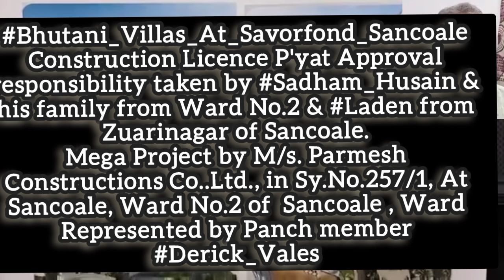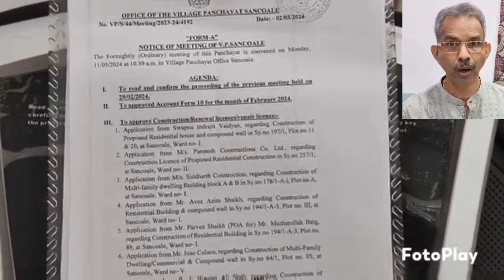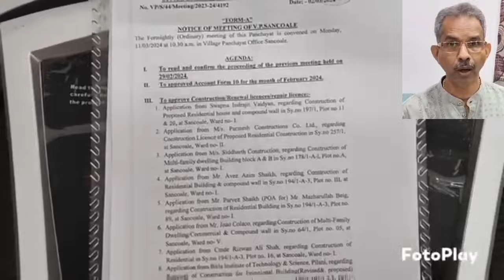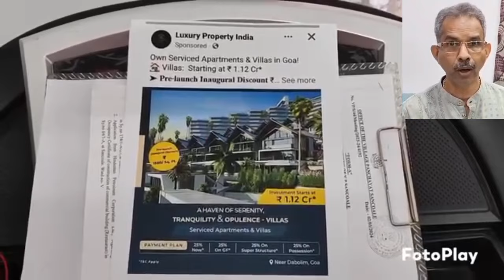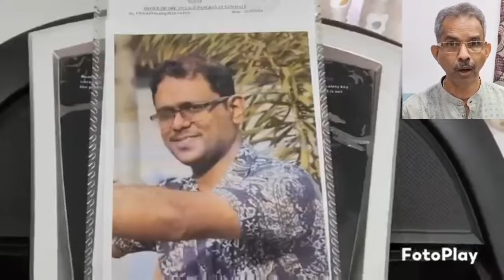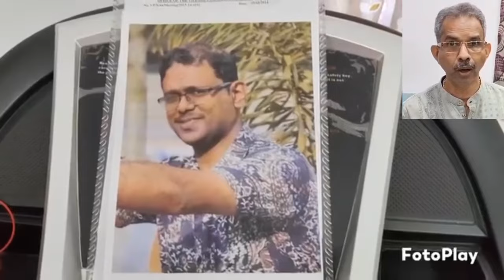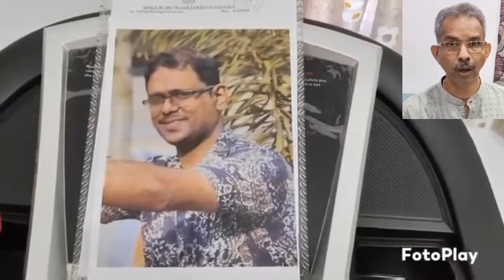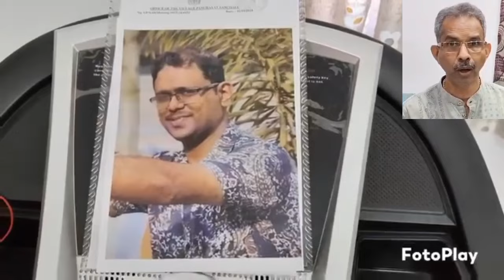ANOTHER BIG LAND SCAM BY BUILDERS LOBBY AT SANCOALE ! PANCHAYAT & BJP MEMBERS INVOLVED ?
Construction Licence P'yat Approval responsibility taken by Sadham_Husain & his family from Ward No.2 & Laden from Zuarinagar of Sancoale.
Mega Project by M/s. Parmesh Constructions Co..Ltd., in Sy.No.257/1, At Sancoale, Ward No.2 of Sancoale , Ward Represented by Panch member